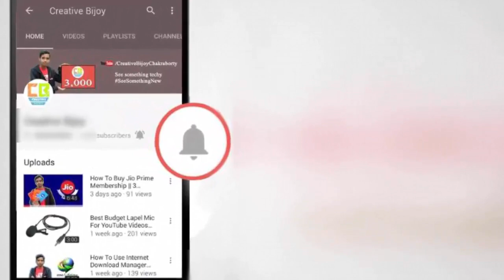උපන් දිනය ගෙදර, ආරාධිතයෝ නැහැ. අපේ ක්‍රිකට් තරුවක් උපන් දිනයට දුප්පතුන් වෙනුවෙන් වැය කරයි.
ඔබ , අප කවුරුත් දන්නා ශ්‍රී ලංකා කණ්ඩායමේ සුපිරි තුන් ඉරියව් ක්‍රීඩකයෙක් තම 32වන උපන්දිනය තම නිවසේදී පව්ලේ සමීපතයන් සමග ඉතා චාම් ලෙස සැමරුවා. වෙනත් ක්‍රීඩකයන් හෝටල්වල, විශාල පිරිසකට ලක්ෂ ගණන් වියදම් කර සාදා පවත්වන විට මොහු ඉතා චාම් ලෙස තම උපන්දිනය සැමරුවා.

ඔහු තම උපන්දිනය දා අසරණ පිරිසක් වෙනුවෙන් මුදල් වැය කර උපකාර කර ඇති බවත්, රෝගීන් වෙනුවෙන් අවශ්‍ය උපකරණ බෙදා දී ඇති බවත් සඳහන්.

ඉතින් කව්ද මේ ක්‍රිකට් තරුව. පහත වීඩියෝවෙන් සියල්ල නරඹන්න.